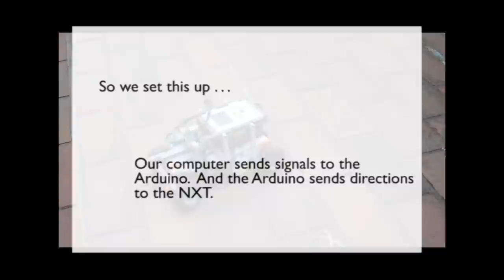Mindstorms NXT Controlled by Arduino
We integrated the Mindstorms NXT and the Arduino with an XBee radio set (the NXTBee) from Dexter Industries.  See our radio controlled car's experimental trials.